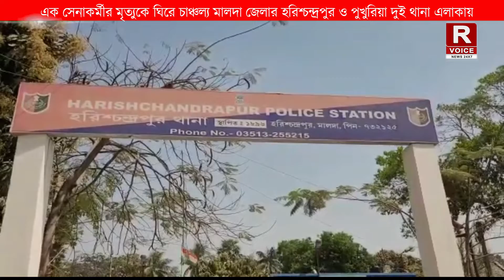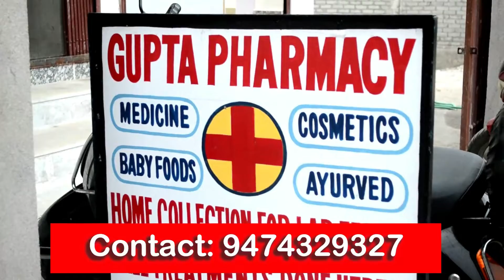🛑এক সেনাকর্মীর মৃত্যুকে ঘিরে চাঞ্চল্য মালদা জেলার হরিশ্চন্দ্রপুর ও পুখুরিয়া দুই থানা এলাকায়